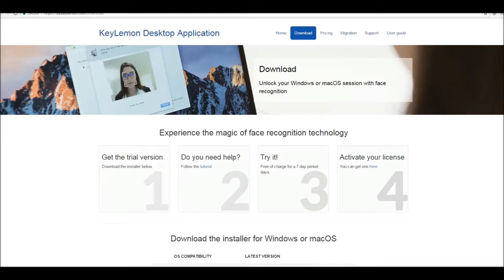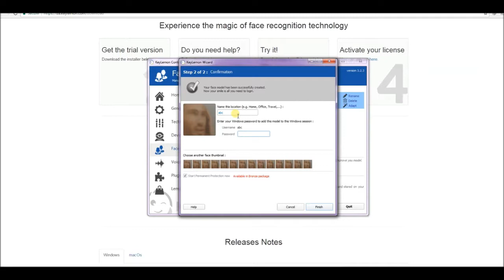Login Computer With Face (Face Recognition) || MAC & PC For FREE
In this video, I show you how you can get a program that allows you to use your face instead of a password to login to either your mac or windows PC.